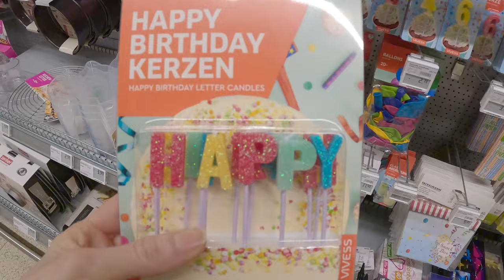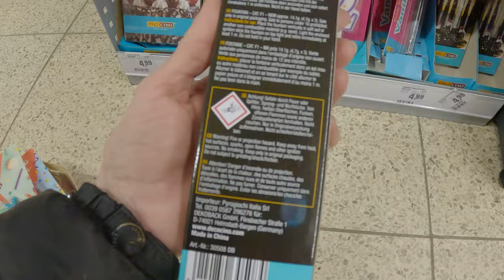Es gibt einen Grund zum Feiern 🎉Vorbereitungen laufen 🤫 XXL-Vlog🌸marieland TipTapTube Mama Life Vlog